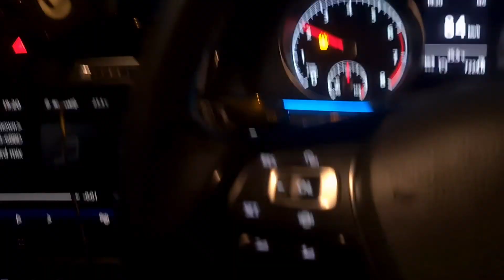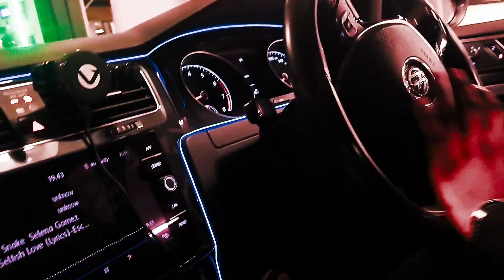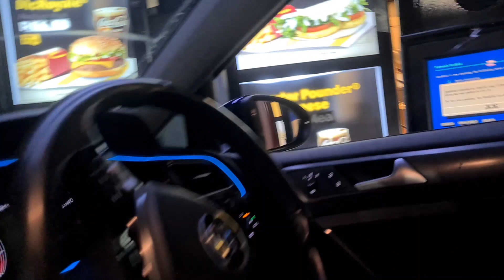SOUTH AFRICANS WATCH - ENGLAND VS SOUTH AFRICA. THAT WAS INTENSE!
Wassup Youtube Letss get it🥳
This is your boy Wezalibeatz,  featuring Yourboy_mekaeel.
Today  We'll be watching England versus South Africa this crazy game took an unexpected turn. well done bokke!

★☆★ CONNECT WITH YOURBOY_MEKAEEL ON SOCIAL MEDIA ★☆★